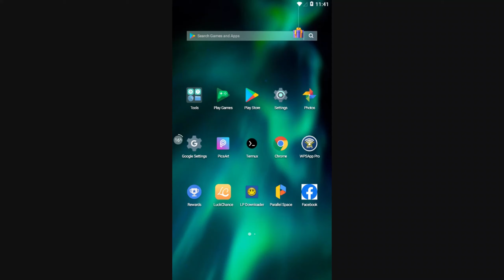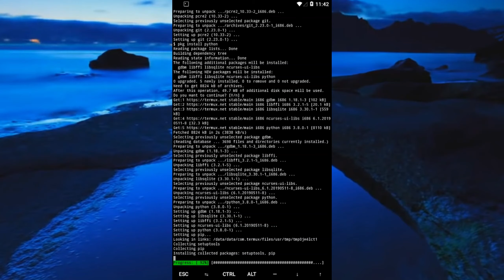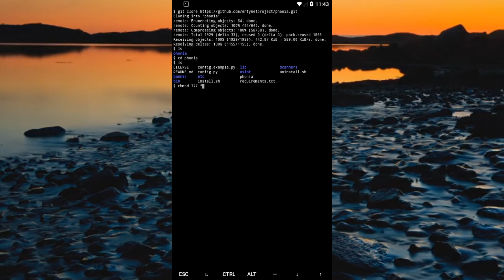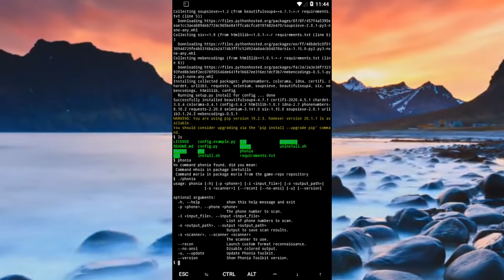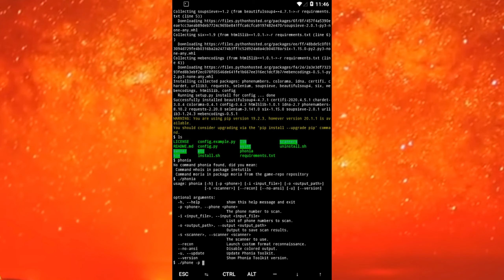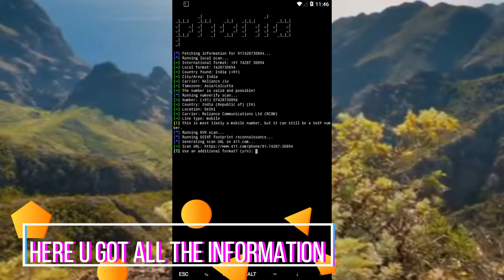How to get any number actual information and actual location using termux | Technical Ravi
Hi,,,friends this is my new channel so please support me I always use to post technical videos. support me🤝🙏 .support me .support me🙏🤝 .support me .support me .support me .support me .support me .support me .support me .support me .support me .support me .support me .support me🤝 .support me .support me .😌😌😌

Today i m back with brand new video I hope u liked the video.

COMMANDS

                      cd phonia
                      chmod 777 *
                      pip install -r requirements.txt
                      ./phonia  -p    {phone number}

After that Enjoy!